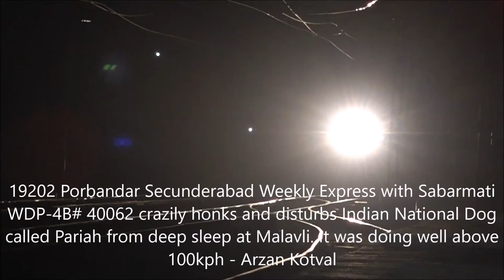DANGEROUS TRAIN ????? High Speed Express Train Frightens Dog From Deep Sleep At Night At Malavli !!!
19202 Porbandar Secunderabad Express with SBI WDP-4D# 40062 crazily honks and disturbs Indian National Dog called Pariah from deep sleep at Malavli on March 2022 night. It was doing well over 100kph. After sometime, once again the dog falls asleep.

I have taken videos of trains with even deafening honking but for a Dog, minor sounds can be difficult to withstand.

Camera: SONY FDR AX100E